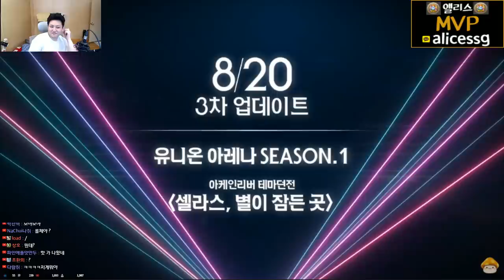2020년 AWAKE 대규모패치 쇼케이스 영상[메이플스토리 먼치]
▶ 신규가입자

- Thx bro -

220 : 스트라이커(테라버닝,극한돌파) , 205 카데나(메잘알)
202 : 히어로(심신수련관)
201 : 신궁(아무것도 안했는데)
    18번째 제논 (유니온 8903 시작) 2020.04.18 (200기준) - 250 달성시 8953